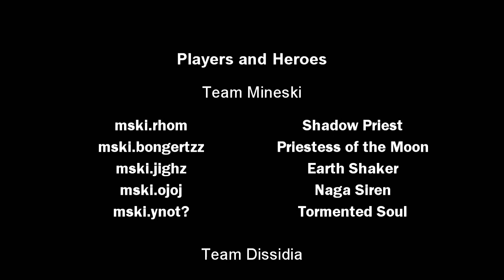[BotK 3 - Garena PH Tourney] Mineski vs. Dissidia - Game 1 Coverage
Ahhmm. Due to time constraints i didn't have time to put the credits on the video. 10 minutes isn't enough. I just have three simple thanks. Thanks for the players who put up such an entertaining show. Thanks to the tourney organizers and lastly thanks to YOU!!! For watching! Mabuhay Philippines(ROFL! but srsly im so proud of being a pinoy)

-TheBloodyMassacre

Shoutout to mski.mike^^ imba! haha. Hi rho! Hi dsr! Hi markee! You guys are all imba! Oh yeah kuya jairus ty for the Logo!